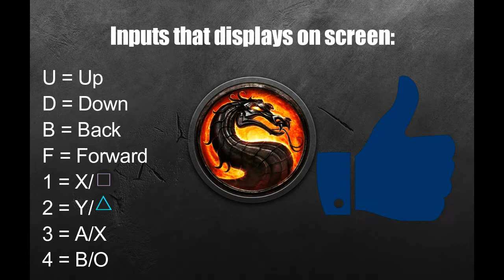[Mortal Kombat 11] peck's Combo Guide for Noob Saibot [Xbox One] 720p w/60fps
Mortal Kombat 11 is a fighting video game developed by NetherRealm Studios and published by Warner Bros. Interactive Entertainment. Wikipedia
Initial release date: April 23, 2019
Artist(s): Steve Beran
Programmer(s): Gavin Freyberg
Engine: Unreal Engine
Platforms: Nintendo Switch, Microsoft Windows, Xbox One, PlayStation 4
Developers: NetherRealm Studios, QLOC, Shiver